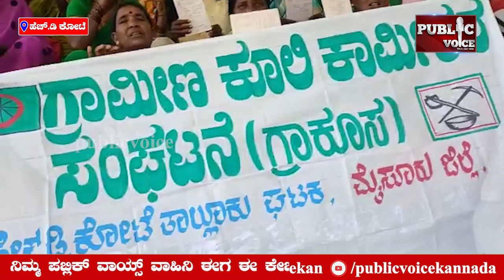ವಿವಿಧ ಬೇಡಿಕೆಗಳನ್ನು ಈಡೇರಿಸುವಂತೆ ಒತ್ತಾಯಿಸಿ ಹೆಚ್.ಡಿ. ಕೋಟೆಯಲ್ಲಿ ಪ್ರತಿಭಟನೆ..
ವಿವಿಧ ಬೇಡಿಕೆಗಳನ್ನು ಈಡೇರಿಸುವಂತೆ ಒತ್ತಾಯಿಸಿ ಹೆಚ್.ಡಿ. ಕೋಟೆಯಲ್ಲಿ ಗ್ರಾಮೀಣ ಕೂಲಿ ಕಾರ್ಮಿಕರ ಸಂಘಟನೆಯಿಂದ ಪ್ರತಿಭಟನೆ ನಡೆಸಲಾಯಿತು.